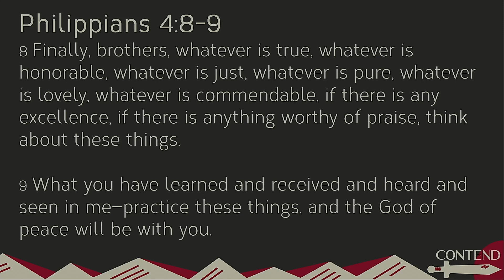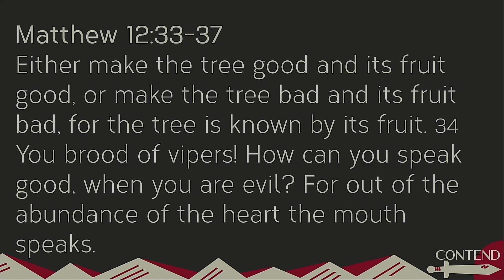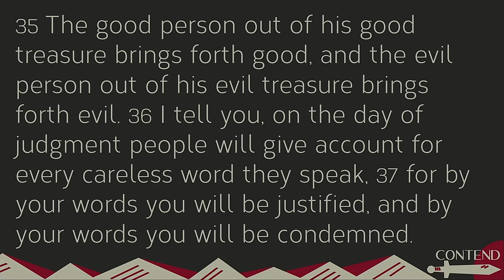Ready Set Go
We need to focus on our thoughts. What we think on becomes our words, actions and our character. Philippians 4:9 what you have learned and received, and heard and seen in me -practice these things, and the God of peace will be with you.
Purposefully think on the words and promises of God.